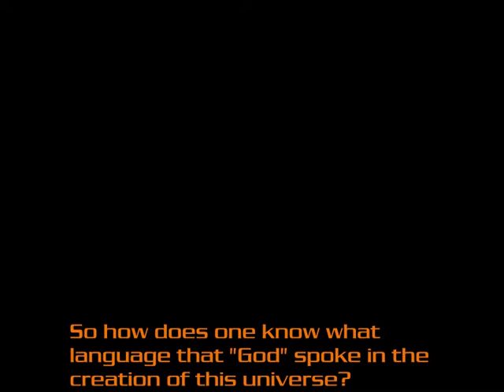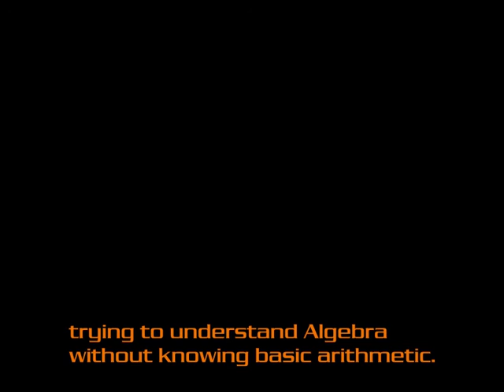Sound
What you may have missed about sound.